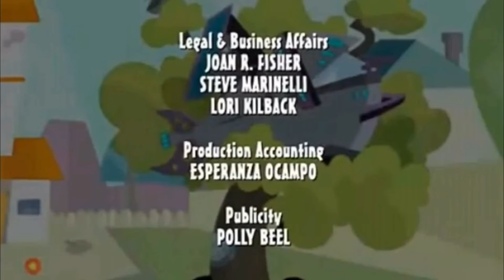Clang Invasion Season 4 Credits 2017